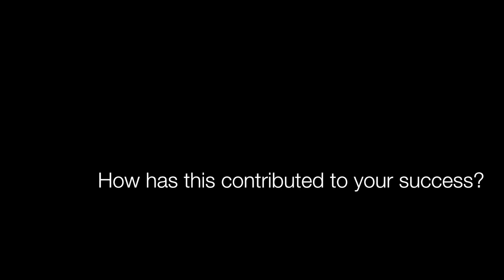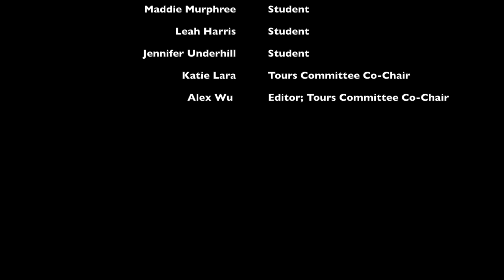UF Engineering On Campus Experience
**Note: All views expressed in this video are representative only of the individuals speaking. They do not necessarily represent a university wide opinion**